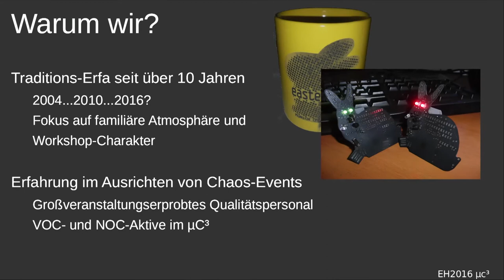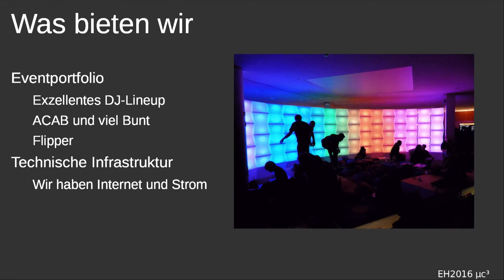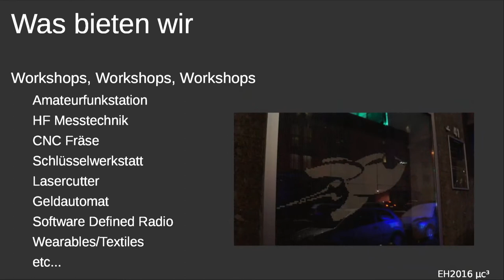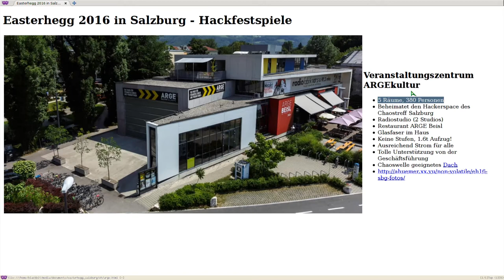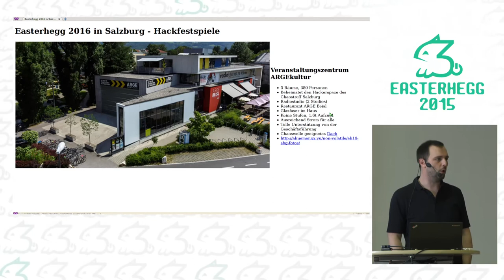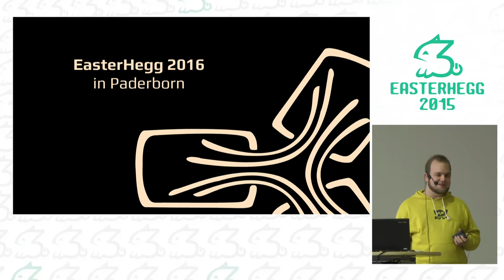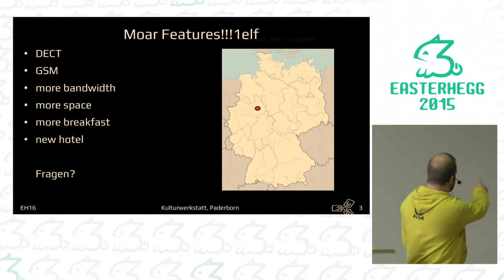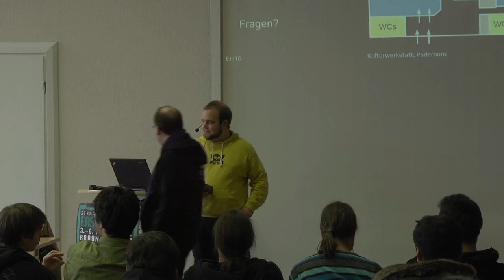Vorstellungsrunde Bewerber EH16